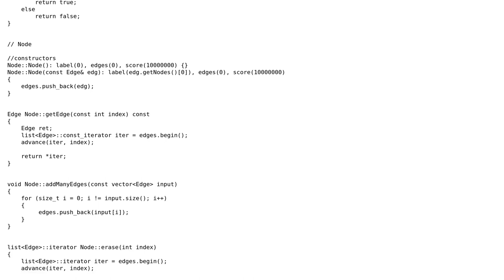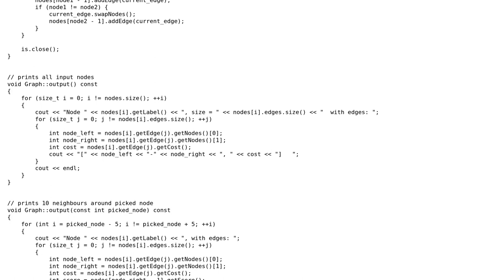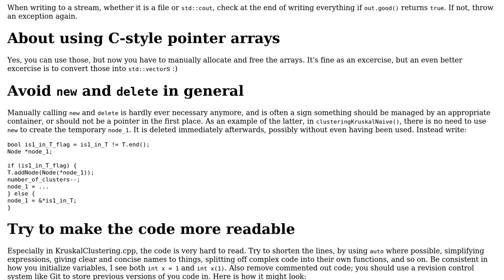K-clustering algorithm using Kruskal MST with Disjoint Set in place to check for cycles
Code Review: K-clustering algorithm using Kruskal MST with Disjoint Set in place to check for cycles

With thanks & praise to God, and with thanks to the many people who have made this project possible! | Content (except music & images) licensed under CC BY-SA | Music | Images & others | With thanks to user G. Sliepen user Giogre and the Stack Exchange Network Trademarks are property of their respective owners. You are responsible for your own actions.